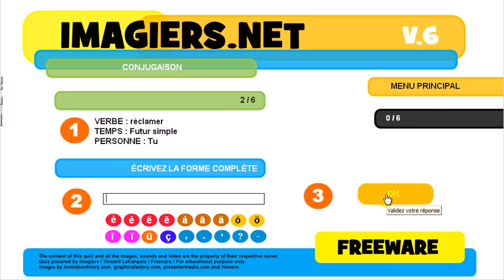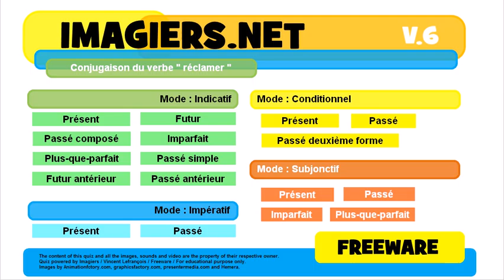French conjugation Indicatif Passé composé